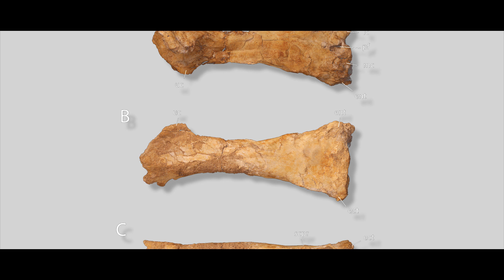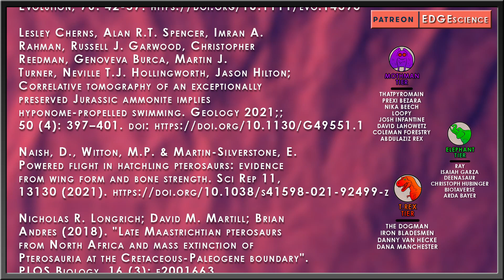How Speculative Is Prehistoric Planet's Tethydraco?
Prehistoric Planet is now officially fully out on Apple TV + for everyone to enjoy. This whole project was, according to Dr. Steve Brusatte, about ten years in the making. Precisely what that means in regard to exact start times, fundraising, and expert collecting all the way to the finished product is unknown.

Let's take a look at the Tethydraco of Prehistoric Planet as it appears in the Coasts episode.

✅ MUSIC ✅
“EDGE Theme” - Taung Child / Reuben Cozens
“Xylem” - & Flow
“Vol 1” - Aphex Twin
“Vol 2” - Aphex Twin

RESEARCH
Davis, S.N. and Clarke, J.A. (2022), Estimating the distribution of carotenoid coloration in skin and integumentary structures of birds and extinct dinosaurs. Evolution, 76: 42-57.

Lesley Cherns, Alan R.T. Spencer, Imran A. Rahman, Russell J. Garwood, Christopher Reedman, Genoveva Burca, Martin J. Turner, Neville T.J. Hollingworth, Jason Hilton; Correlative tomography of an exceptionally preserved Jurassic ammonite implies hyponome-propelled swimming. Geology 2021;; 50 (4): 397–401. doi

Naish, D., Witton, M.P. & Martin-Silverstone, E. Powered flight in hatchling pterosaurs: evidence from wing form and bone strength. Sci Rep 11, 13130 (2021).

Nicholas R. Longrich; David M. Martill; Brian Andres (2018). "Late Maastrichtian pterosaurs from North Africa and mass extinction of Pterosauria at the Cretaceous-Paleogene boundary". PLOS Biology. 16 (3): e2001663.